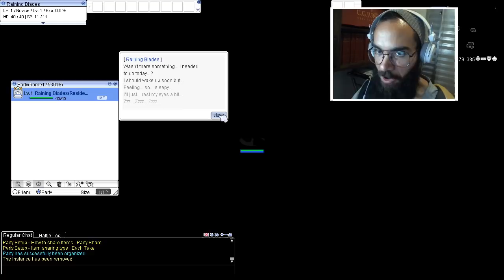E essa vontade de jogar de GX e assistir Tokyo Ghoul. É isso o que chamam puberdade?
Fundado há 5 anos e com uma população online de constantes 3,5 mil jogadores, o Nova Ragnarok Online (NovaRO) é, talvez, o melhor servidor alternativo para se jogar esse jogo que peca pelo "pay to win" selvagem em servidores oficiais.

Esse vídeo apresenta meu filhinho Raining Blades (nome hippie), protagonista de alguns vídeos que postarei ambientados nesse servidor.

Espero que você se divirta assistindo como me diverti gravando! :)

Muito obrigado por me acompanhar aqui na descrição também!